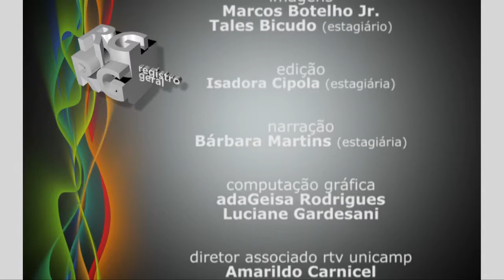Registro Geral - Unicamp 50 anos teatro ópera Paulínia